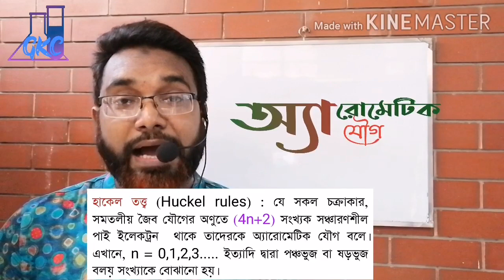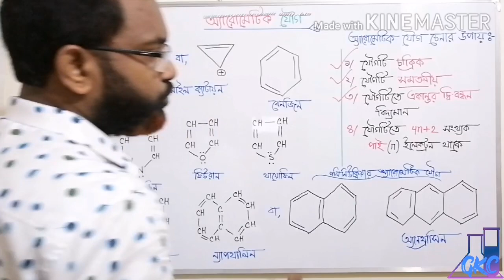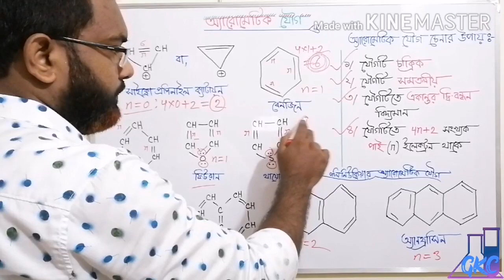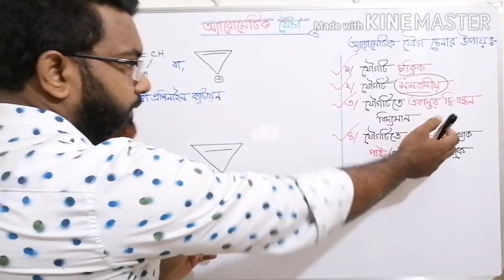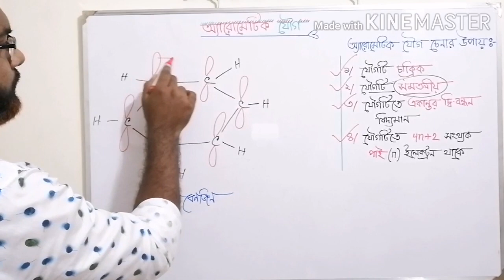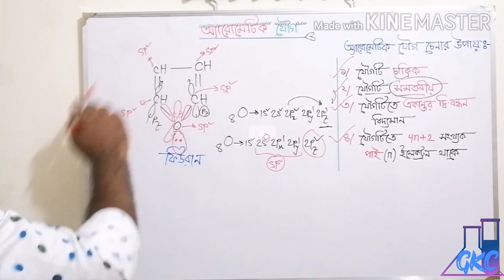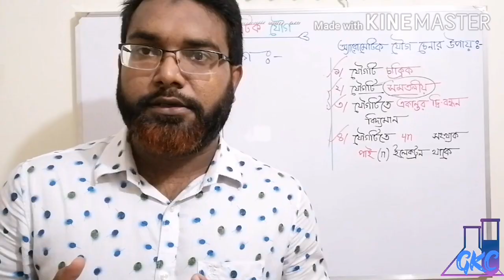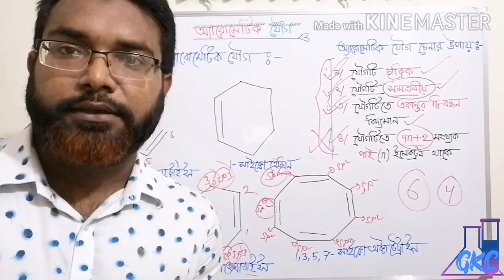অ্যারোমেটিক যৌগ (Aromatic Compound)। জৈব রসায়ন। পর্ব-১। গোলাম কিবরিয়া স্যার।